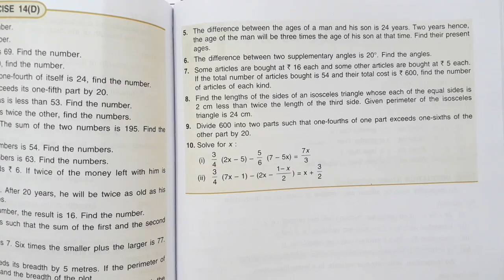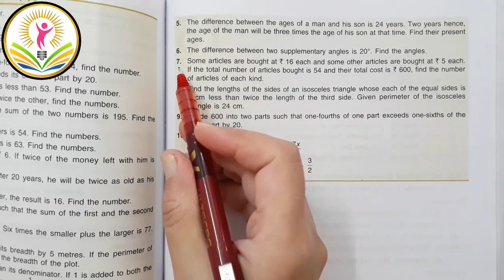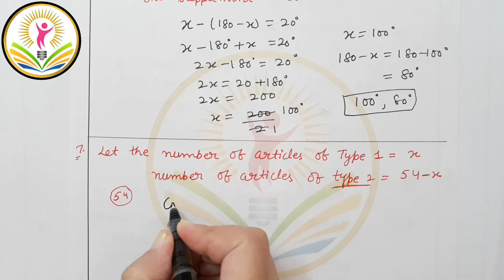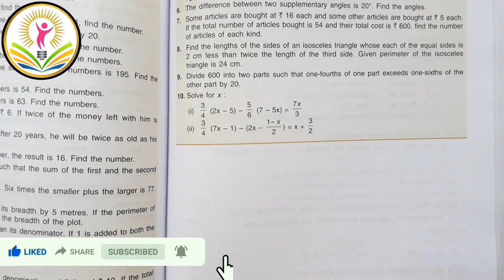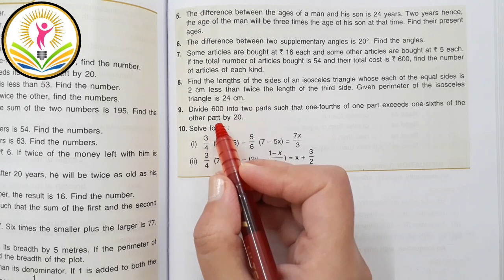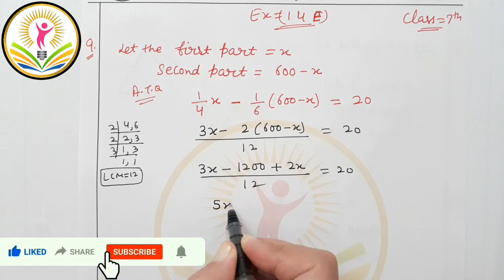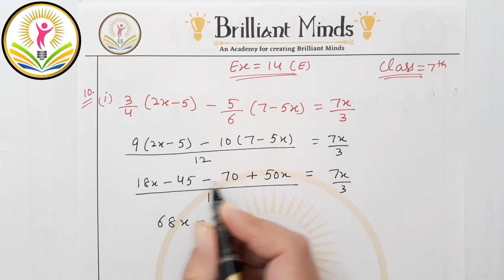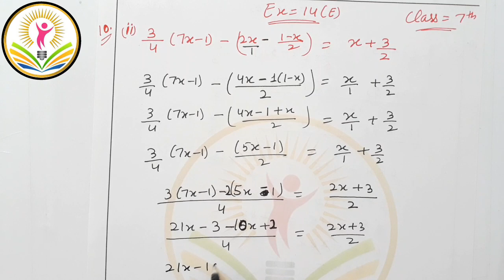Class 7th ICSE | Selina Math | Ch-14 Simple Linear Equations | Ex: 14 E, Q: 6 to 10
Simple Linear Equations Chapter 14 Class 7 ICSE Selina Math